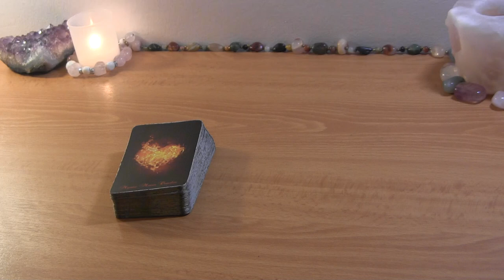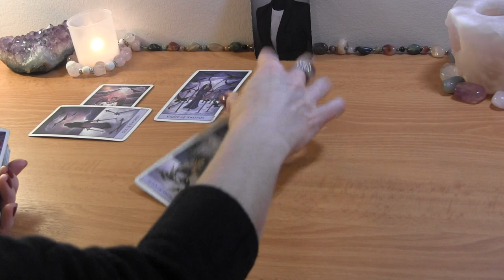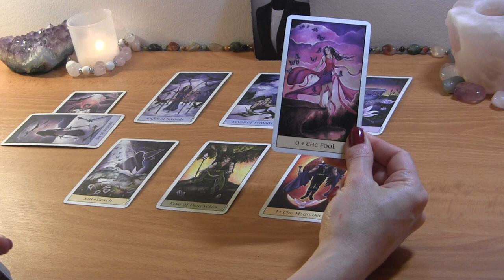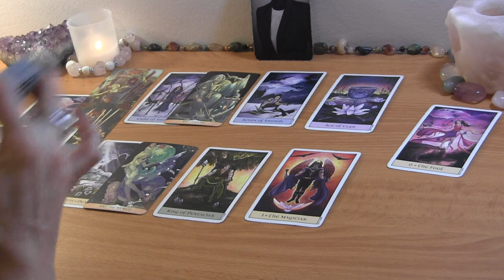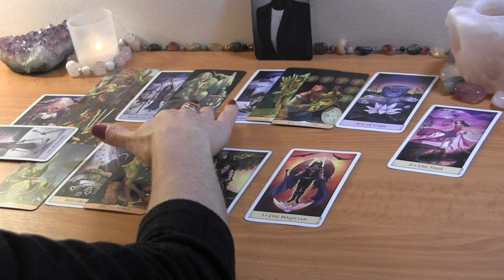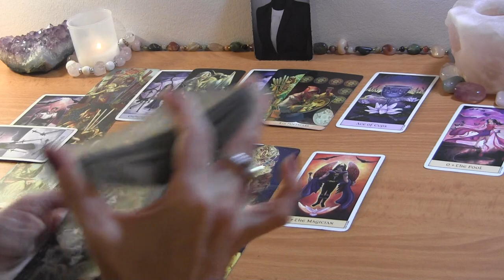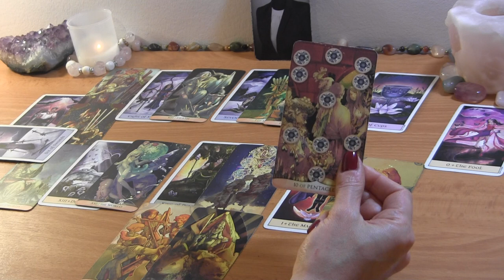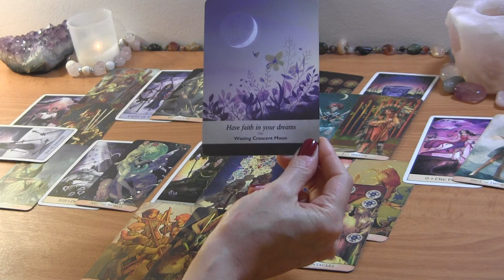ARIES JANUARY 2022: A Forced Ending + A New Beginning! 🔮 Love Reading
ARIES JANUARY TAROT LOVE READING

PERSONAL TAROT READING OPTIONS:
1.  BASIC LOVE READING ~30min $50
2.  EXTENDED LOVE READING ~45min $65
3. MINI-READING ~20min $35

  1. Reading option
  2. Your and your partner's first names, FULL DOBs  and current countries (if known)
  3. Brief description of situation (including if there is a 3rd party element to look into)
  4. Recent photos optional